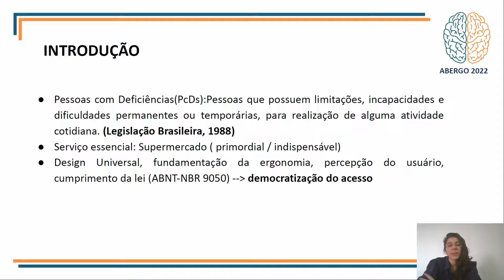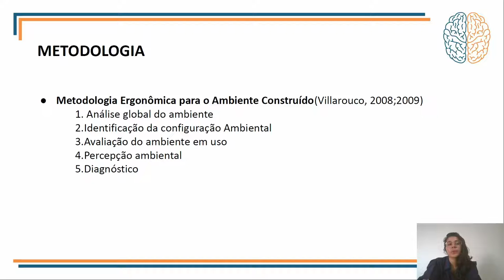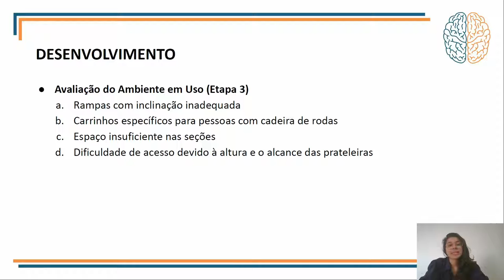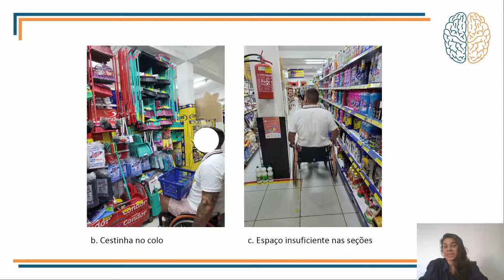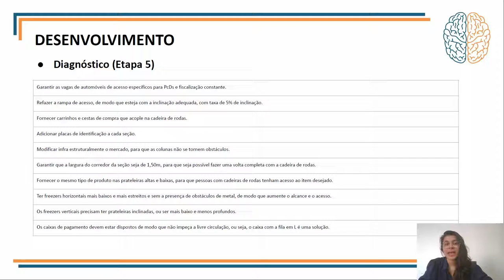A Falta De Acessibilidade Em Estabelecimentos De Serviço Básico: Análise De Um Supermercado